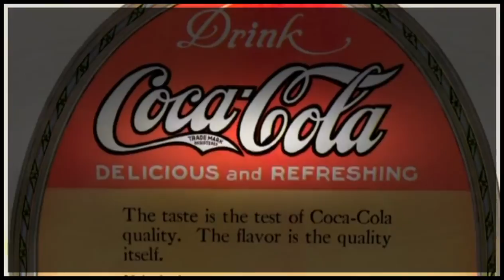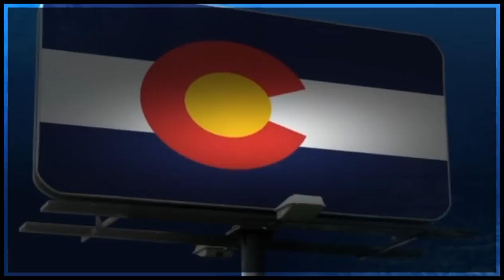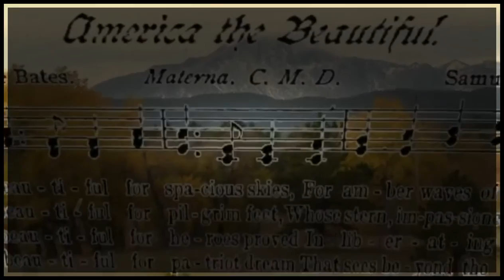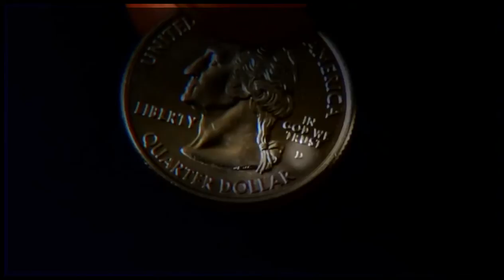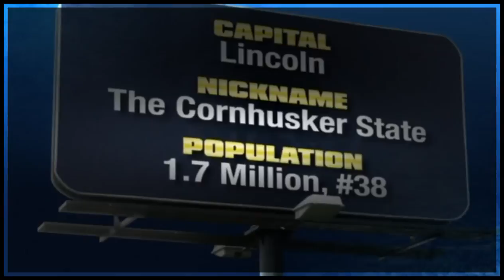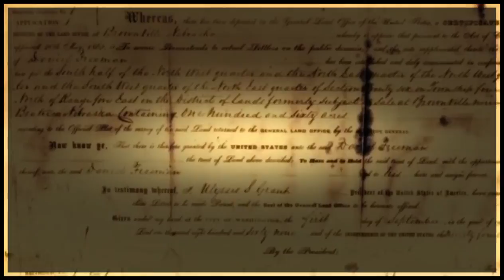The States Documentary 10 Georgia, Colorado, Wisconsin, Nebraska, Maryland and DC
The States Documentary 10 Georgia, Colorado, Wisconsin, Nebraska, Maryland and DC - The States documentary history channel
The show begins with an introduction to the five states to be documented within the episode. Each state's segment begins with the narrator giving a clue as to what that state might be, and then revealing the answer. ( e.g. "There is a North Dakota and a South Dakota, a North Carolina and a South Carolina, but there's been one "West" anything! Welcome to West Virginia.") There is then a billboard that pops up showing the state nickname, motto, population, population ranking within the union, date the state entered the union, and state flag. During interviews with historians or notable people from a state, the state's quarter is shown. Since the series was produced in 2007, Oklahoma, New Mexico, Arizona, Alaska, and Hawaii are shown with their flags. Those quarters were released in 2008

The show then highlights the history of the state itself, including notable events that have happened there, and highlights other noteworthy things in that state. In 2010 a sister presentation and then series, How the States Got Their Shapes was aired.The States Documentary California, North Carolina, Kansas, New Hampshire, West Virginia - The states 2007 history channel documentary The show ...

The States Documentary 09 Michigan, Tennessee, Maine, Missouri, South Dakota - The States history channel documentary There is then a billboard that pops ...

The States Documentary 05 Pennsylvania, Minnesota, Hawaii, South Carolina, Montana - History channel documentaries - The States There is then a billboard ...

The States Documentary 06 Florida, Indiana, Washington, Utah, Rhode Island - The states history channel - The states 2007 documentary Each state's segment ...

The States Documentary 10 Georgia, Colorado, Wisconsin, Nebraska, Maryland and DC - The States documentary history channel The show begins with an ...